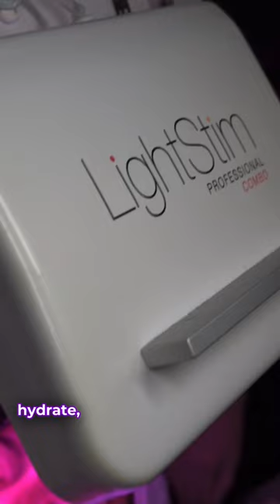NassifMD | Meet our Esthetician Rachel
Join Rachel, a seasoned esthetician with 13 years of expertise, as she guides you through her effective hydrafacial treatment. Discover her personalized approach for acne-prone skin, featuring a thorough double cleanse, gentle exfoliation, and nourishing boosters. Learn her secrets to radiant, hydrated skin in this must-watch tutorial.